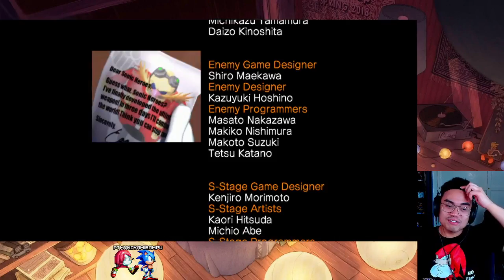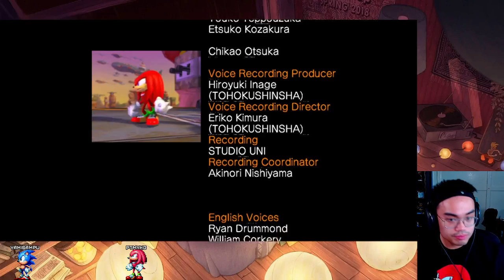The three stooges | Sonic Heroes Part 1